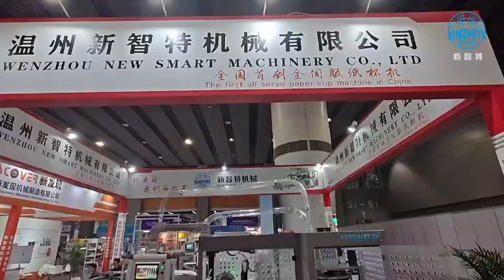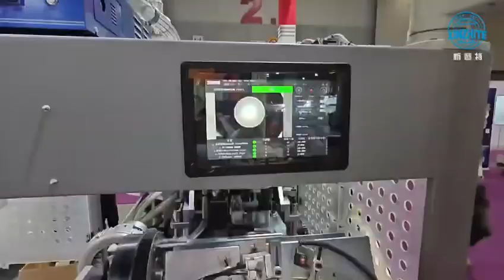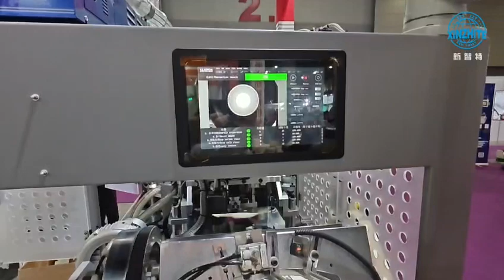Paper cup making+packing+cartoon sealing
Full line of paper cup making machine from forming to cartoon packing
Explore the seamless process of paper cup production with NEWSMART's Full Line of Paper Cup Making, Packing, and Cartoon Sealing Machine. Our integrated machinery covers everything from cup forming to cartoon packing, offering a comprehensive solution for automated cup manufacturing. With over 20 years of experience in the paper container-forming machinery industry, we bring efficiency and excellence to every step of the process. Watch this video to see how we streamline the production of paper cups from start to finish.